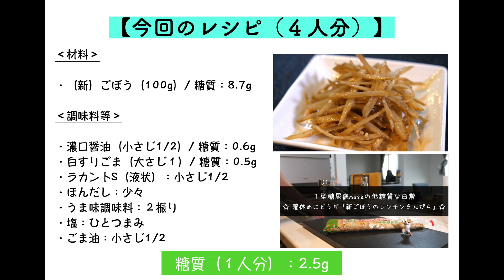ごぼうは茹でない！超シャキシャキ！食物繊維たっぷりの箸休めレシピはコレ☆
【Amazon 通常版】

‹材料›
・（新）ごぼう（100g）/ 糖質：8.7g

‹調味料等›
・濃口醤油（小さじ1/2）/ 糖質：0.6g
・白すりごま（大さじ１）/ 糖質：0.5g
・ラカントS（液状）：小さじ1/2
・ほんだし：少々
・うま味調味料：２振り
・ごま油：小さじ1/2